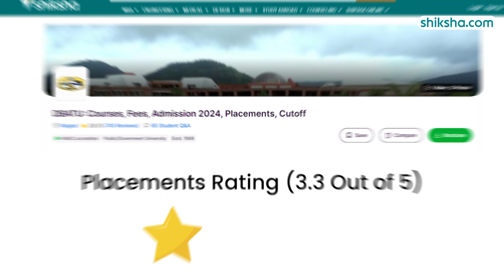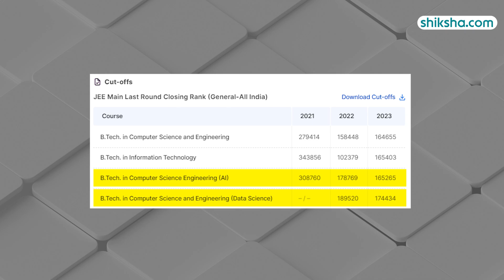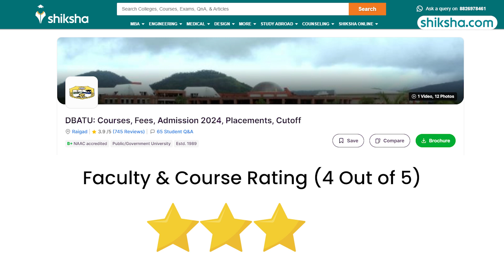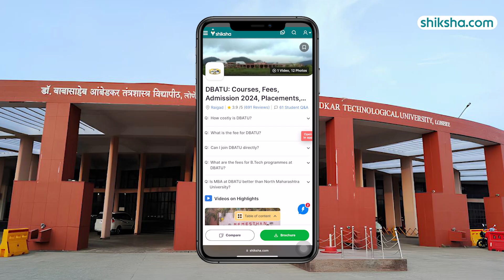Dr. Babasaheb Ambedkar Technological University BTech Review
Curious about pursuing BTech at Dr. Babasaheb Ambedkar Technological University? This review covers all you need to know, from the quality of education, faculty, and campus infrastructure to placements and student life. Discover if Dr. Babasaheb Ambedkar Technological University is the right choice for your engineering aspirations.

0:17 - Overall Rating
0:25 - Placements
1:09 - BTech Specialisations
1:29 - Fees
1:34 - Infrastructure
2:24 - Faculty
2:53 - Campus Life